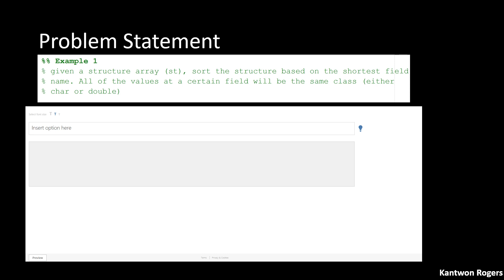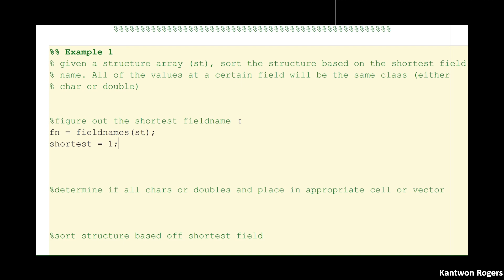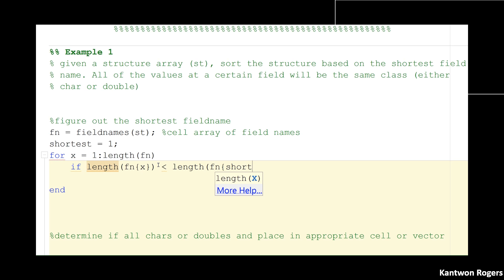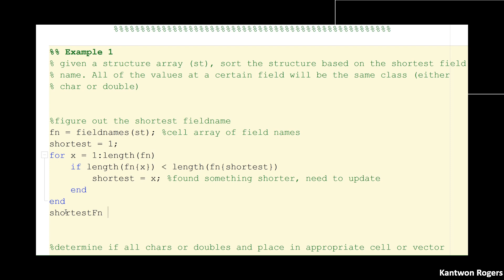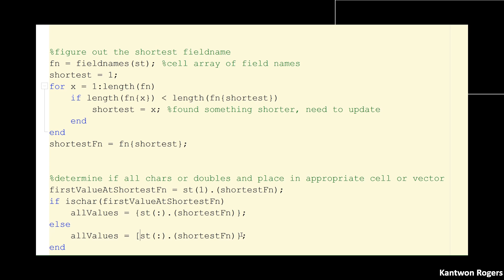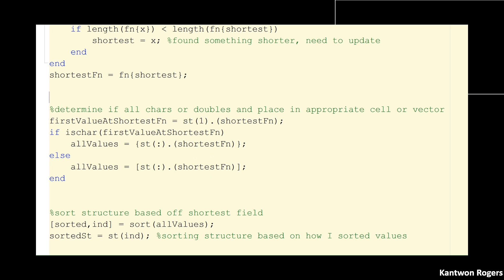structuresCoding1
These videos are part of supplementary material for the Computing for Engineers in MATLAB (CS1371) course at Georgia Tech.
All videos made by Kantwon Rogers. (kantwon.com)